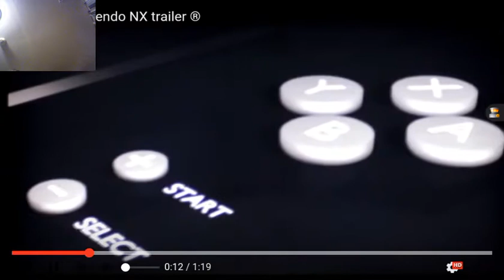Nintendo nx review